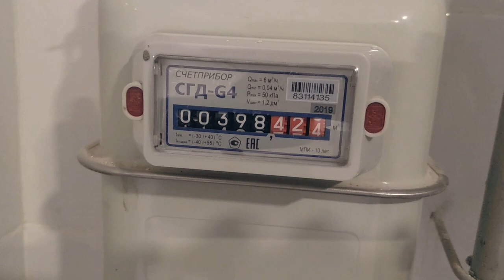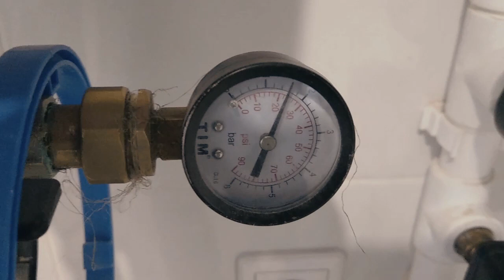Сколько стоит подключить газ к частному дому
Осень  2019. Третий год строительства дома подходит к концу. На улице холодно и работает отопление. Здорово,  что подключил газ еще в прошлом 2018 году, теперь можно делать ремонт и зимой. Сегодня в ролике – сколько я заплатил чтобы  подключить к газу свой  дом.

► Я пользуюсь непубличными тарифами для интернета и связи, это гораздо дешевле